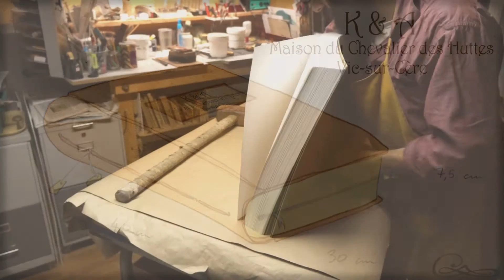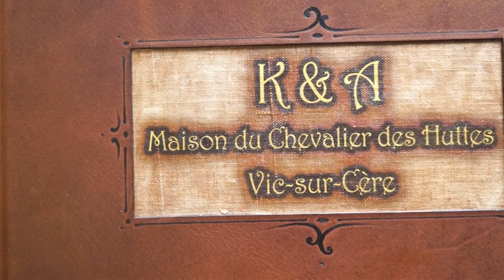Le livre d'Or de la Maison du Chevalier des Huttes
Voici ma dernière grosse pièce,
c'est un grand livre d'Or 40cm x 30cm
7,5cm d'épais
fabriqué pour la  Maison du Chevalier des Huttes à Vic sur Cère,
merci à Cyriele R pour m'avoir passé cette commande.